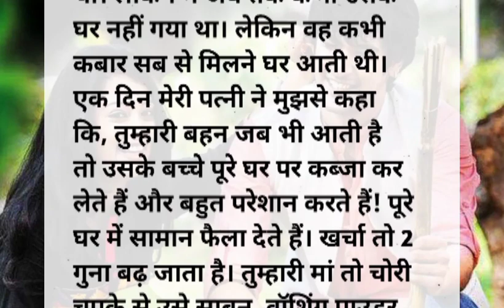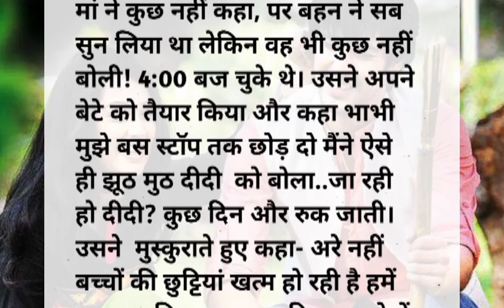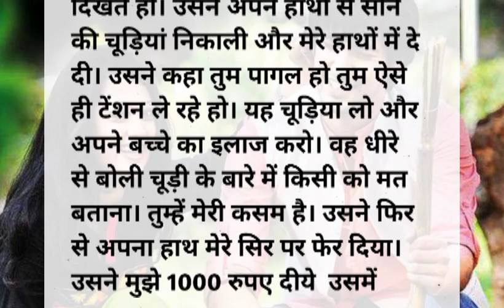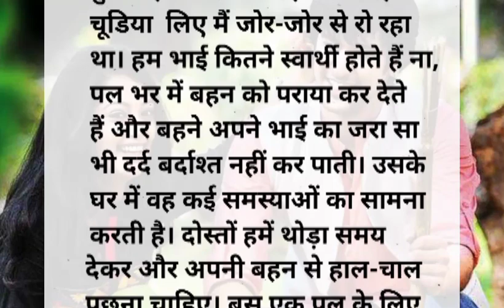एक हजारों में मेरी बहना ' इमोशनल कहानी | Behan ke pyar ki kahani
hindi kahani
hindi kahaniyan
hindi kahaniya
hindi story kahani
motivational speech
motivational speech 2023
motivational video
motivation quotes
motivational story
lessonable quote
lessonable story
life improvement
stories
kahaniya in hindi
quotes
quote
achhe vichar
achhe sanskar
achhe vichar status
suvichar
Chanakya niti
Sani story
hania voice
hania stories
Matlabi rishtedar
matlabi rishte
bedtime stories
lessonable quote
best thoughts
life changing
viral quotes
Best quotes
Inspirational story
Sandeep Maheswari motivation
Sonu sharma
Morning status
Morning speech
Life changing motivational video
मतलबी Rishte
Motivation Status
Matlabi attitude
शिक्षाप्रद कहानियां
Parivarik Kahaniyan
Family Kahani
moral stories
shikshaprad Kahaniyan
sas bahu ki kahaniyan
kahaniyan
sas bahu kahani
Family Kahani Video
kahani video
kahani kahani
motivational stories
kahani
sad story
stories
sas Bahu ki stories
Sky Kahaniyan
Best Motivational video
Inspirational video
sachchi baatein
sunder vichar
motivational thought's
lessenable video
anmol vichar
satya vachan
gyan ki baatein
Hania quoted
Neha hindi kahaniya
prerna motivation
New life motivation
Shabdlaya
sandeep maheswari
real life
ignore people hindi
motivated thoughts
sandeep maheshwari
motivational speech
success thoughts
success speech
life tips
tips hindi
shabdalay
hindi quotes

motivationalvideo motivationalquotes
lessonablequote established

"fair usex" for purposes such as criticism, comment,

Thank you🙏 for waching video🙏 please help me👍